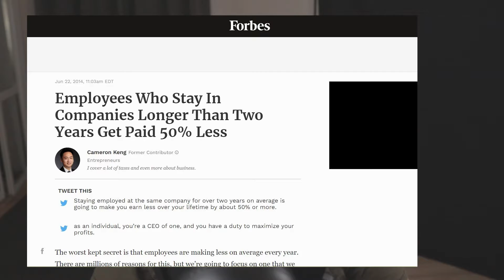I'm Stuck At My Development Job!! Help!! (For those of you making 5 figures or less)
In today's video we discuss something that all contractors, freelancers, developers of all kinds will inevitably feel. That is being stuck at your job or pay level. Everyone wants and should be paid what they're worth but are you getting paid what you're worth? If you feel frustrated by this stick around to this video, i'll tell you what to do.

Maze by tobylane pixabay
abstract atmospheric background by jorikbasov